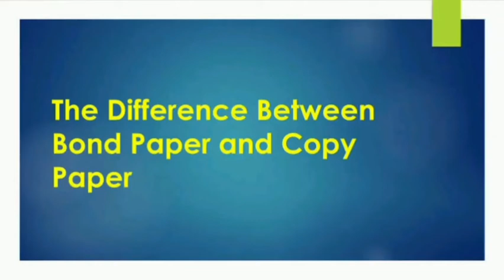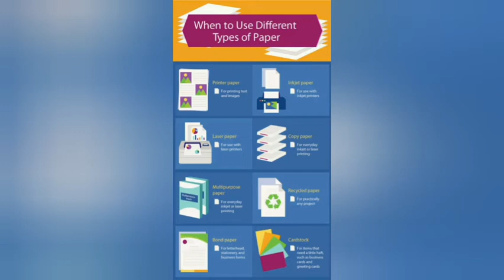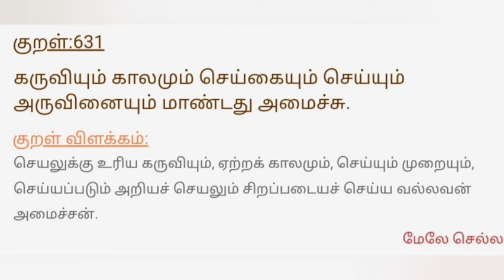11/04/2022 Science & Virtue அறிவியலும் அறமும்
MINERVA LEARNERS ACADEMY
UPSC - BOTH ONLINE AND OFFLINE.
TNPSC - BOTH ONLINE AND OFFLINE & CRASH COURSES AVAILABLE.
TNPSC - SPECIAL MONTHLY COURSE (EVERY MONTH).
NEET - YEARLY COURSES 1 YR & 2 YRS.

TNPSC GROUP-I,II,II-A,IV AND VAO CLASSES AT JUST Rs.500 Only..!
9
For More Details and Queries Kindly,
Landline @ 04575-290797